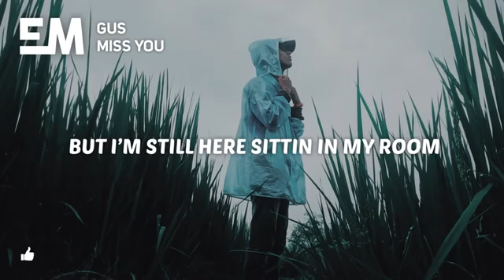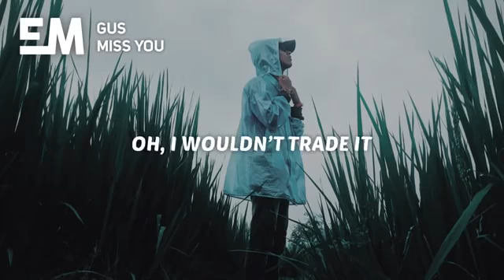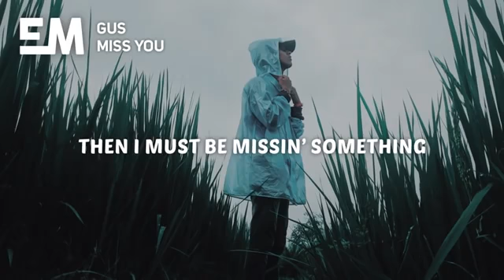GUS - Miss You (Lyrics)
✘ Stream/DL:

✘ Follow GUS:

✘ Follow Ethereal Music:

🎤 Lyrics:

We said forever
But then you left in September
I’m still holding on to
The nights that I don’t remember
You said you’d know when
You got there where you were goin
But I’m still here sittin in my room

Do you feel the same way?
Lost and lonely without me
If you’re actually happy
Then I must be missin something
Didn’t know what I had till I let go
Maybe you can forget us but I won’t
Do you think that we made the right choice
The right choice

I’m not gonna act like
Everything was always fine
Had ups and our downs but
it was good most of the time

Oh I wouldn’t trade it
I wouldn’t trade anything for
The nights that we stayed in in my room
Where I still miss you